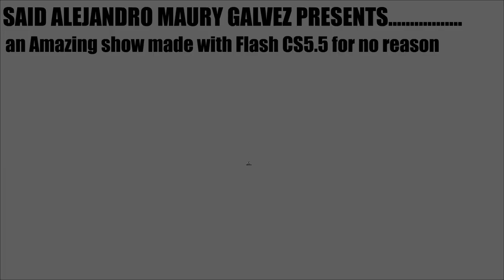Battle for BFTTB Intro (Episode 1 - Onwards)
comment ''This intro is cooler'' for a surprise

The audio gone wrong :(